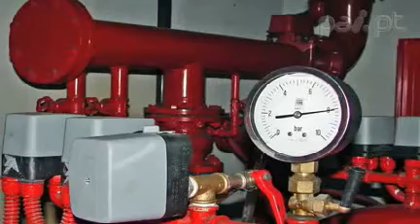Alfredo Braz-Reparação e manutenção a aparelhos de ventilação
Alfredo Braz somos uma equipa formada por técnicos com grande experiência e formação em sistemas eléctricos, hidráulicos e de ventilação.